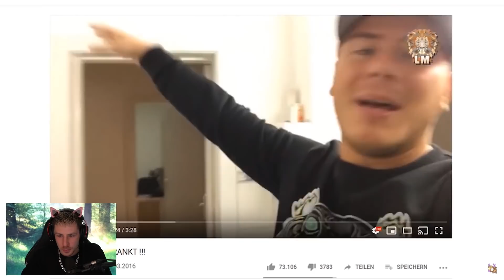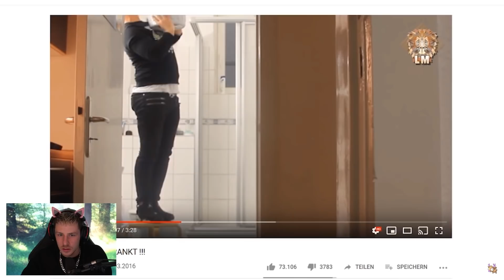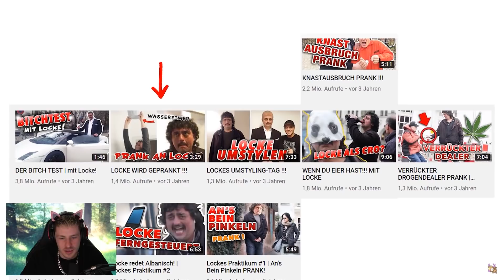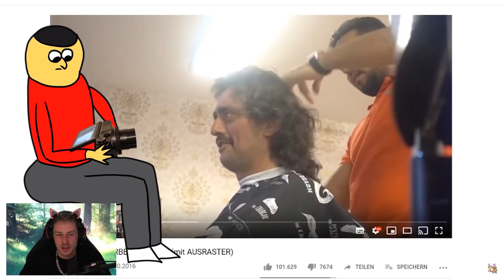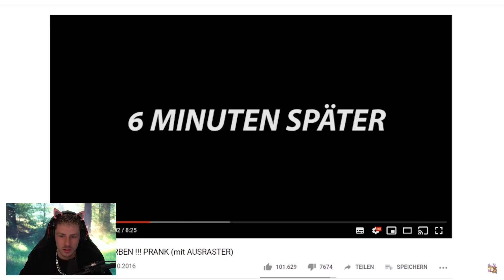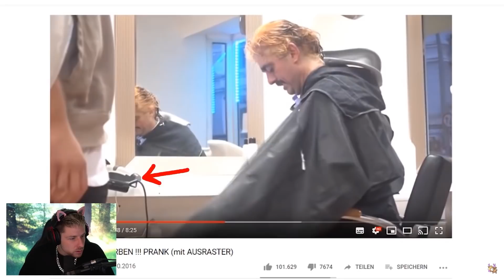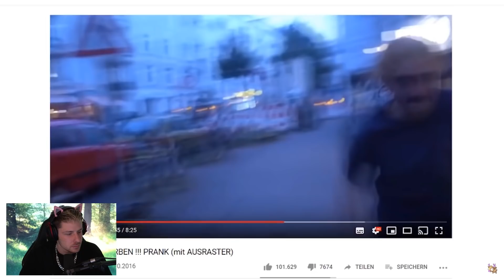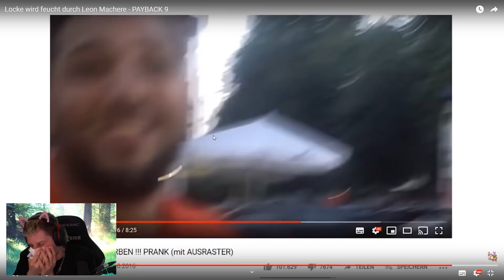REWI REAGIERT auf MiiMii's PAYBACK 9 | Rewinside Reaktion